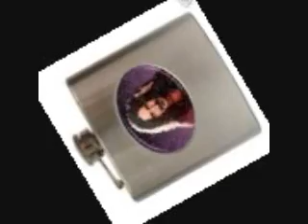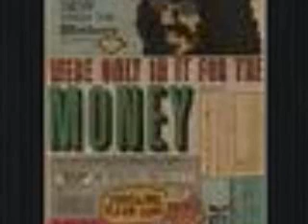Frank Zappa LIVE Cocaine Decisions ~ Nig Biz 1984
Live Audience Recording 8/16/1984 Jones Beach Wantagh, NY